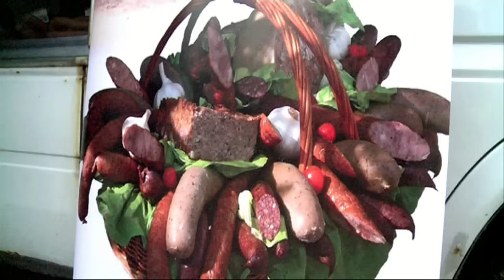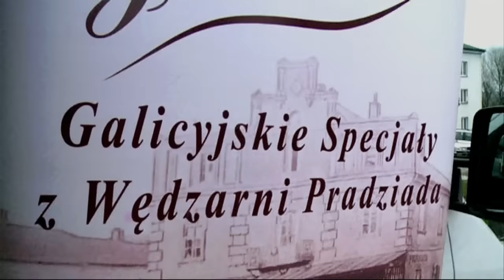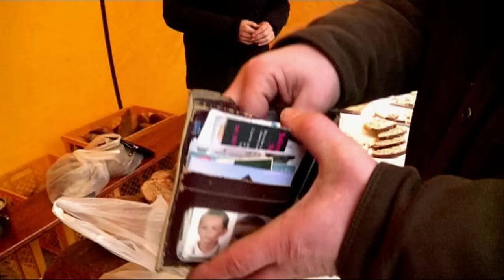Tuż przed Wielkanocą